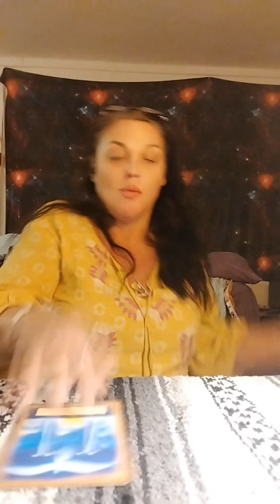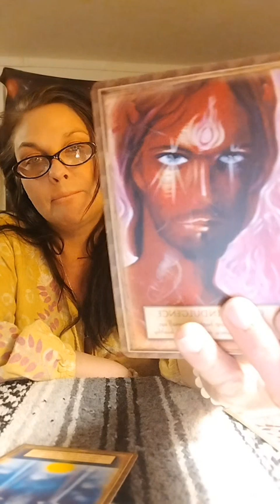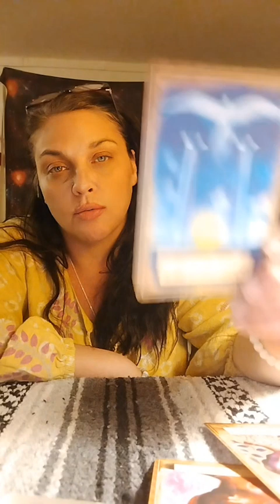Angels, gods and goddesses Oracle